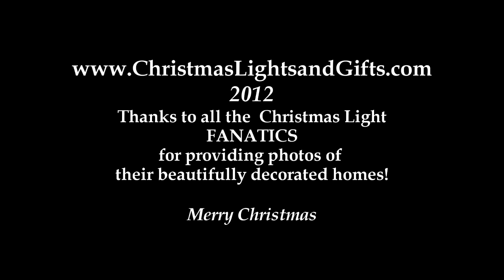Christmas Lights Australia 2012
A Historical collection of the Best Christmas Lights to see around Australia. Christmas light Displays from Melbourne, Sydney, Brisbane, South Australia, Perth, Canberra, Hobart, and Darwin.

Get inspiration from the crazy and very talented people that choose to decorate their houses at Christmas time.